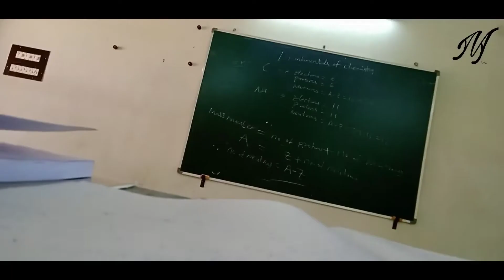Tour government polytechnic amadalavalasa - Jaswanth manda